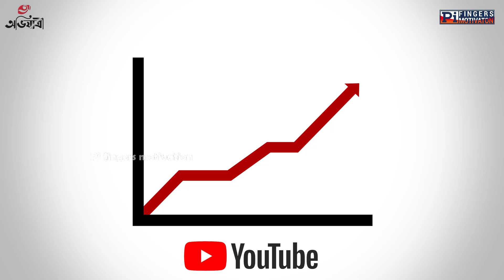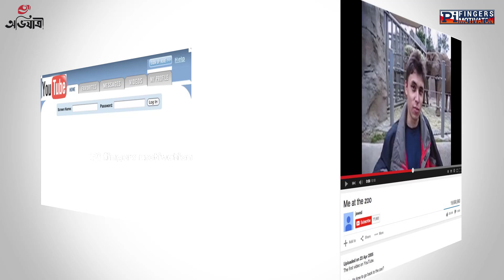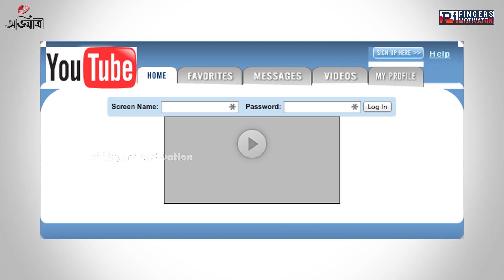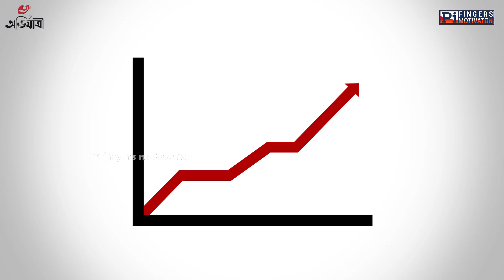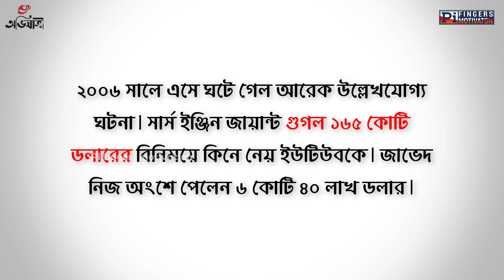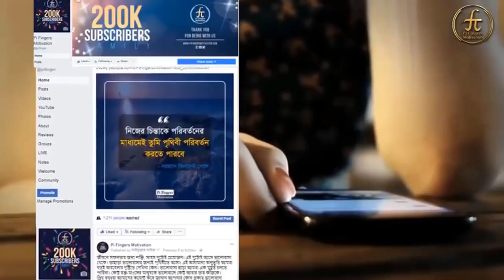জেনে অবাক হবেন ইউটিউব উদ্ভাবনে যেভাবে জড়িয়ে আছে বাংলাদেশ | History Of Youtube Invention Bangla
🌟 Welcome back to Pi Fingers Motivation! In today’s video, we’re diving deep into the **History of youtube invention bangla**!

🚀 Have you ever wondered how this revolutionary platform came to be? From its humble beginnings to becoming a global phenomenon, we’ll explore every detail of the **history of youtube**!

In this engaging journey, we’ll uncover **how youtube was invented** and the incredible vision behind it. Join us as we trace the steps taken by the brilliant minds who made this possible, including the legendary **jawed founder of youtube**! 📅

✨ Here’s what you can expect in this video:
- A fascinating look at the **invention of youtube** and the challenges faced by its creators.
- Insights into the **history about youtube** that you might not know!
- An exploration of the **youtube starting story**, highlighting key milestones in its development.
- Fun facts about the **youtube inventor name** and their inspiration.

Did you know that the **history of youtube invention bangla** is not just about technology, but also about the community it built? From the first upload to viral sensations, we’ll cover how youtube became a platform for everyone to share their voice! 📢

We’ll also discuss the impact of **how youtube started history** and how it transformed the way we consume media. This is a story of innovation, creativity, and the relentless pursuit of connecting people worldwide.

ইউটিউব আবিষ্কারের ইতিহাস | Pi Fingers Motivation
📅 কখন শুরু হয়েছিল ইউটিউবের যাত্রা? আসুন, আজকের ভিডিওতে আমরা ইউটিউব আবিষ্কারের ইতিহাস নিয়ে আলোচনা করব! 🎥
👉 ইউটিউব আবিষ্কারের ইতিহাস জানার মাধ্যমে আপনি জানতে পারবেন, ইউটিউব কত সালে আবিষ্কার হয় এবং এই প্ল্যাটফর্মটি কীভাবে পৃথিবীর তথ্য প্রবাহের একটি গুরুত্বপূর্ণ অংশ হয়ে উঠেছে।
🛠️ ইউটিউব কে তৈরি করেছে? আপনি কি জানেন যে এই অসাধারণ ভিডিও শেয়ারিং সাইটের পিছনে কতটা পরিশ্রম এবং ভাবনা ছিল? আজকের ভিডিওতে আমরা এইসব প্রশ্নের উত্তর খুঁজব।
🎉 ইউটিউব আবিষ্কারের ইতিহাস নিয়ে আলোচনা করার সময়, আমরা সেই সমস্ত মুহূর্তগুলো পুনরুদ্ধার করব যা ইউটিউবকে আজকের অবস্থানে নিয়ে এসেছে।
💡 জানুন, ইউটিউব কত সালে আবিষ্কার হয় এবং এর সৃষ্টির প্রেক্ষাপট কি ছিল। ভিডিওটি দেখতে থাকুন এবং সেই গল্পগুলো শুনুন যা আপনাকে অনুপ্রাণিত করবে।
🌐 আজকের ভিডিওটিতে আপনি জানতে পারবেন:
ইউটিউব আবিষ্কারের ইতিহাস সংক্রান্ত গুরুত্বপূর্ণ তথ্য
ইউটিউব কে তৈরি করেছে এবং তাদের ভিশন
ইউটিউবের প্রভাব এবং এর সামাজিক পরিবর্তনের গল্প

YouTube Founding members are Jawed Karim, Chad Hurley, and Steve Chen. Among them, Chad Hurley was the first CEO of YouTube.
Other motivational videos in Bangla are listed-

📱🔍 কমেন্টে লিখুন কোন টপিকে পরের ভিডিওটি দেখতে চান? 🔍

📢 ভিডিওটি বন্ধুদের সঙ্গে শেয়ার করুন এবং তাদেরকে ইউটিউব আবিষ্কারের ইতিহাস সম্পর্কে জানাতে সাহায্য করুন!
✨ চলুন, একসাথে এই অসাধারণ যাত্রা শুরু করি! 🎊